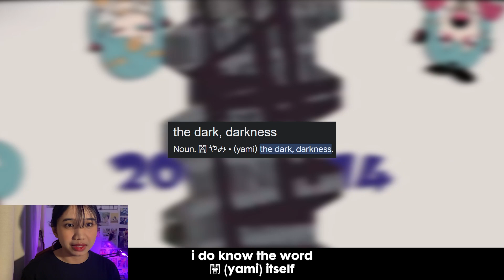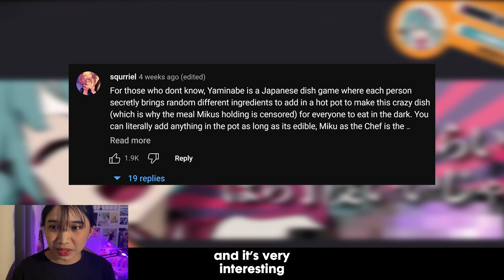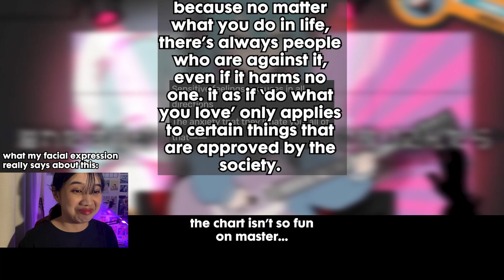YAMINABE - what's the song about??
let's talk about yaminabe!!!
i originally made this to be a shorts but it's too long so i made both version lol i wanna make longer videos next time!!

my name is udin, i play games, draw, sing, and do happy things i love!! hope u like it here!

- ̗̀ ❤︎‬‪  ̖́-  credits
thumbnail by @melaniakxle (me)
2D model, design, overlay, lore by @melaniakxle (me)

consider supporting me here :
trakteer.id/melaniakxle

.˳⁺⁎˚ ꒰ఎ ★